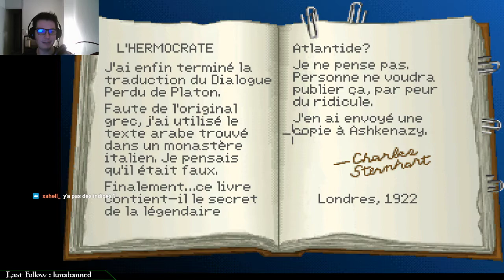Indiana Jones and the Fate of Atlantis #5 - Indy et le sandwich